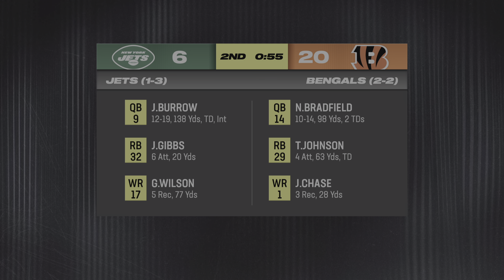Madden NFL 24 - MYCAREER - SEASON 6 GAME #5 VIKINGS @ EAGLES